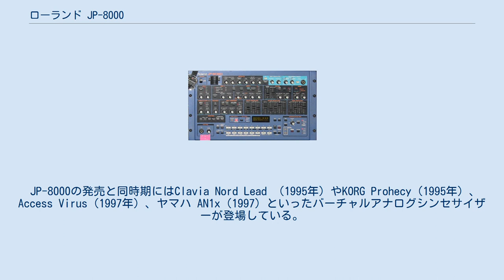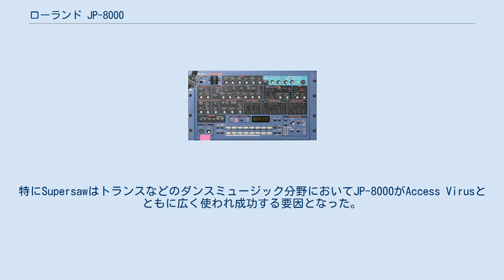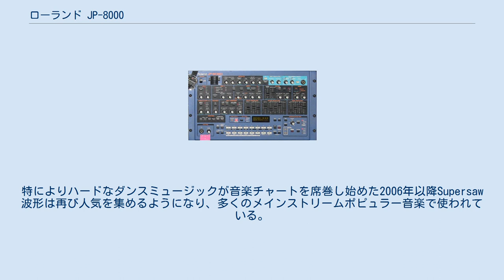ローランド JP-8000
トランス・ミュージック
ローランド JP-8000は、1996年に発売されたローランドのアナログモデリングシンセサイザー。
 JP-8000は、1997年初期に発売された第一世代のバーチャルアナログシンセサイザー（VAシンセサイザー）である。
 JP-8000の発売と同時期にはClavia Nord Lead （1995年）やKORG Prohecy（1995年）、Access Virus（1997年）、ヤマハ AN1x（1997）といったバーチャルアナログシンセサイザーが登場している。
これらシンセサイザーはそれぞれ機能やサウンド、アーキテクチャが異なっているものの、クラシックなアナログシンセのユニークなサウンドや機能を再構築するために活用された。
 JP-8000は発売当時、1981年に発売された ローランド Jupiter-8から続くクラシックなシンセサイザーを現代のデジタル技術で復活させたものだと見られていた。
実際、プログラミングインターフェイスや音声合成オプション、全体的なサウンドトーンはJupiter-6によく似ている。
 JP-8000では旧来のアナログシンセサイザーが持つ温かみや鋭いパワーをデジタルで再現することを目指していた。
バーチャルアナログシンセサイザー初期の製品ということもあってアナログの温かみには多少欠けていた一方で、モーションコントロールや短いシーケンスフレーズをキーに割り当てるRPS（リアルタイムフレーズシーケンス）といったさまざまな新機能が追加されている。
さらに、ユニークなSupersawオシレーターやアルペジエータ、割り当て可能なタッチ式リボンコントローラといったアナログ風のコントローラも特徴的である。
 JP-8000は、当時の他のアナログモデリングシンセサイザーとは異なるいくつかの機能を備えていた。
特筆すべきは、ローランド独自のオシレータである「Feedback」および「Supersaw」と、パッチパラメータを編集するためにロータリーエンコーダ（ノブ）ではなくスライダーを採用した点である。
特にSupersawはトランスなどのダンスミュージック分野においてJP-8000がAccess Virusとともに広く使われ成功する要因となった。
ローランド TB-303がアシッドハウスやアシッドテクノといったジャンルの代表的な機材になったのと同様、JP-8000のサウンドは、楽曲のフックやメロディ全体でSupwersawによるメロディックでパワフルなリードを用いる「アンセムトランス」と呼ばれるトランスミュージックの一ジャンルを形作るものとなった。
なお、JP-8000のサウンドプロセッサーは16ビットである。
 1998年には、JP-8000の6U・19インチラックマウント版となるJP-8080が発売された。
JP-8080ではJP-8000のアナログモデリングエンジンに加えて、内蔵ボコーダーなどの新たな機能が追加されている。
パッチおよびパフォーマンス数は3倍となり、Osc2ではノイズ波形が利用可能となった。
ほとんどのパッチはJP-8000とJP-8080で互換性があるが、一部JP-8080に特化したパッチも存在する。
さらにJP-8080ではディストーションエフェクトも利用できる。
 ローランド JP-8080 Supersawはローランドが独自に開発した波形であり、JP-8000やJP-8080に代表される同社製シンセサイザーに搭載されている。
Supersawは、1つのオシレーターで複数の鋸波オシレータを再現するというアイデアに基づいている。
この波形は、それぞれ微妙に周波数が異なる鋸波7つを合成したものに相当する。
 JP-8000の生産終了以降、いくつかの企業がSupersawのようなオシレータアルゴリズムをハードウェアおよびソフトウェアシンセサイザーに搭載している。
JP-8000のアーキテクチャや複数重ねられた鋸波にインスパイアされたソフトウェアシンセサイザーの一例としてはSUPERWAVE P8がある。
また、JP-8000風のインターフェイスと2・4・6・10個のオシレータを使ったSupersaw波形のバリエーションを備えたSupersaw Plusというソフトウェアシンセサイザーもある。
 Access Musicは2005年、TIシリーズとしてSupersawオシレータに似たHypersawというオシレータを備えたシンセサイザーを発売した。
ローラ...